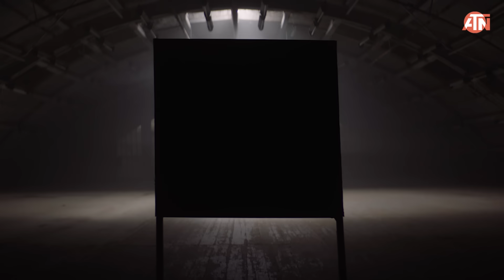ATN ThOR 4 Smart HD Thermal Scope You Will Want This Year!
ATN has been at the forefront of the thermal tech innovations. Surpassing all expectations, ATNOptics presents a new ThOR4 series that delivers a profound new themalimaging experience!